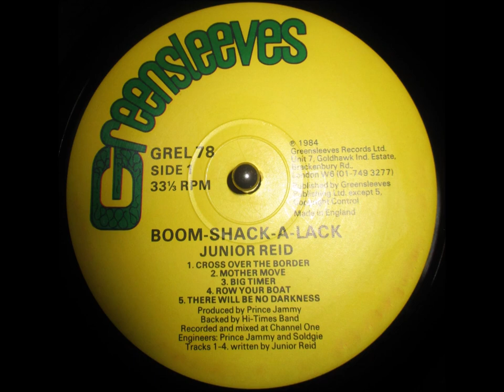Junior Reid - Mother Move